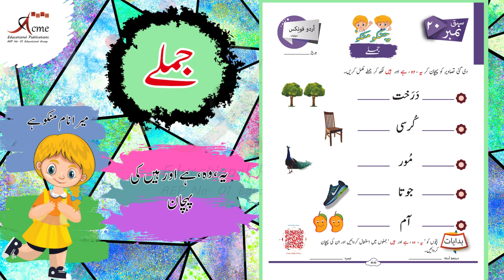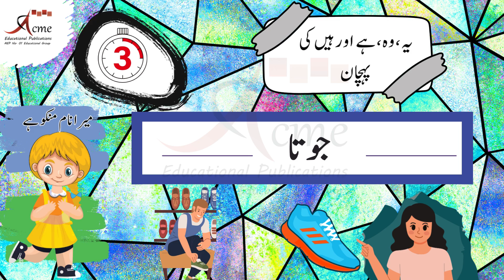CHINKU MINKU: Ye Or Wo K Jumly Banain | Hai Or Hain K Jumly Banain| Teesri Manzil| 77